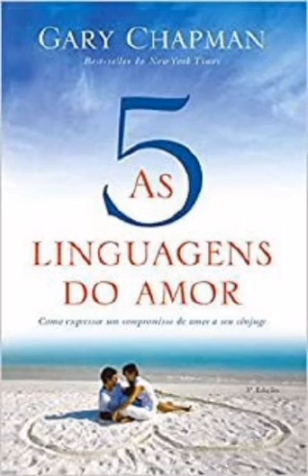AS 5 LINGUAGENS DO AMOR